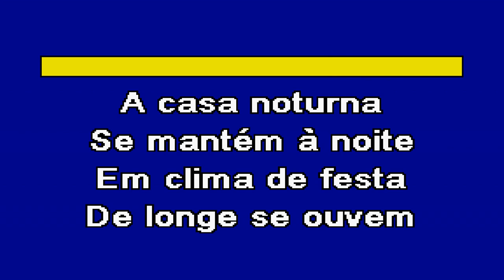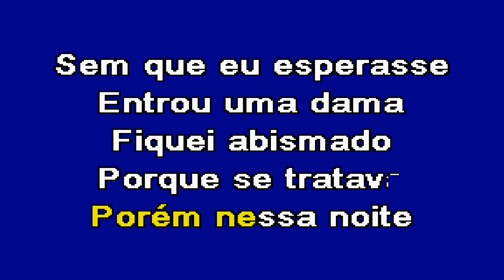SOM DE CRISTAL Versão Kizomba Marante Karaoke